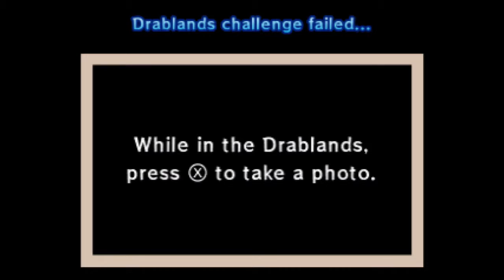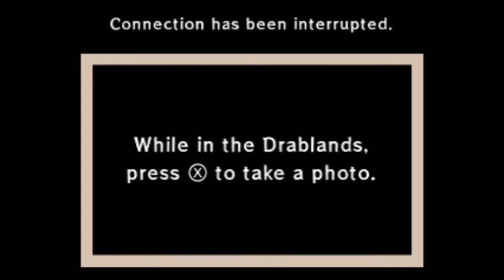Let's Play Tri Force Heroes - Multiplayer RedRun Episode 45: Baloonmerang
Redmond and pals Maxwell and Adam team up to push through The Legend of Zelda: Tri Force Heroes! With the exception of the first two dungeons, this is a blind run on Redmond's part.